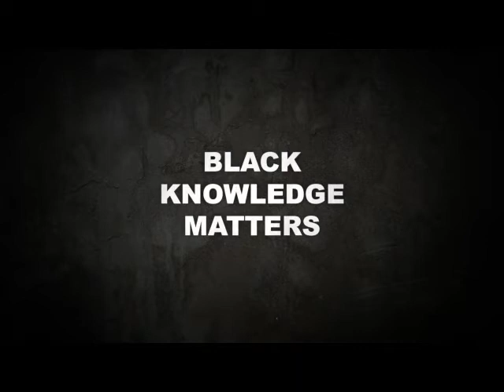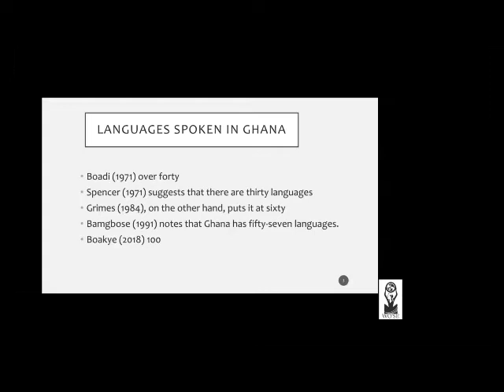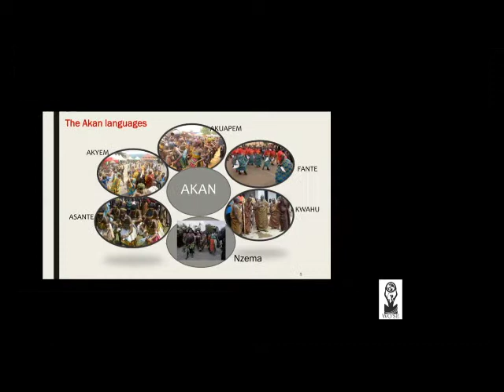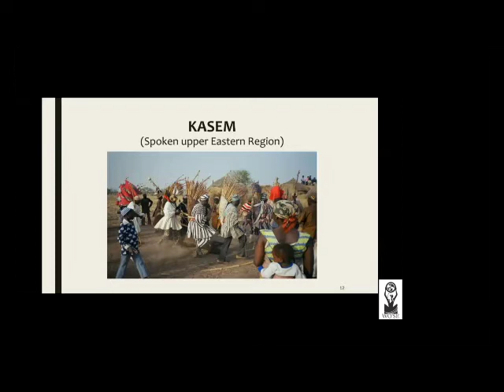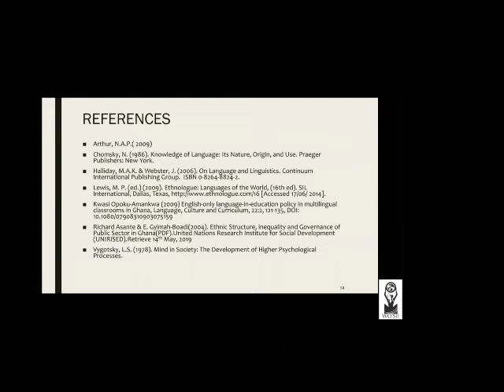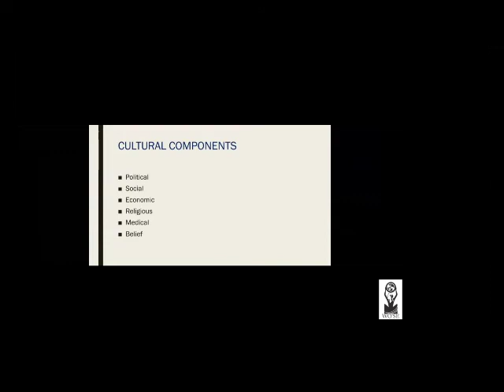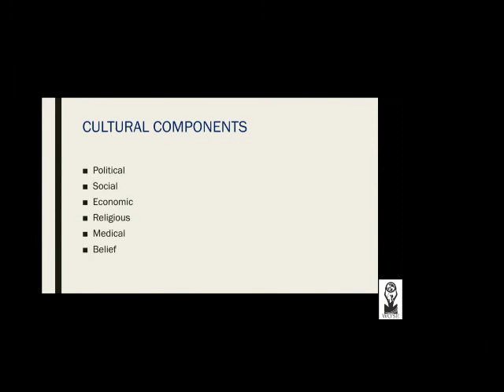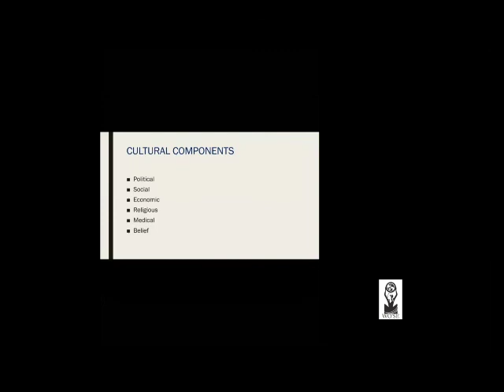Black Knowledge Matters Series: The Language and Culture of Ghana with Nana Ama Pokuaa Arthur (Ph.D)